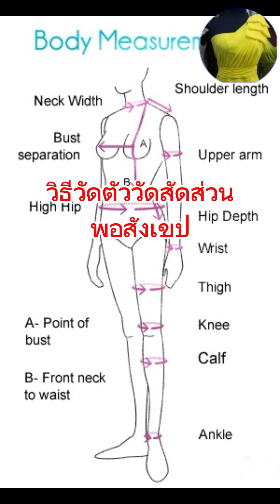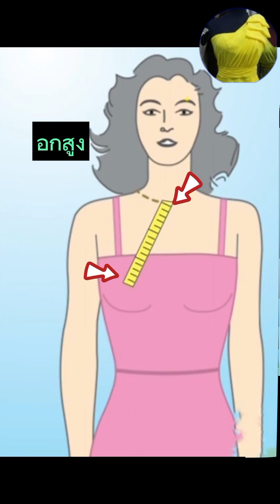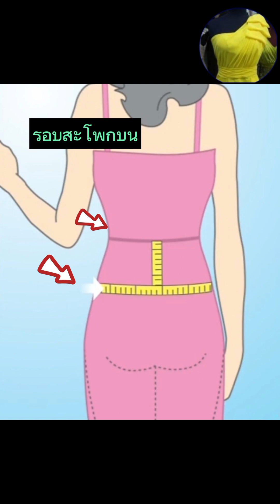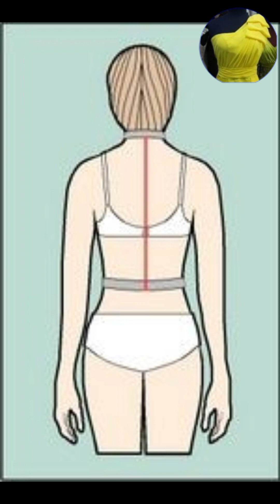EP 225How to measure a measuring tape for creating a tailoring pattern.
How to measure using a measuring tape for creating a shirt and skirt pattern.